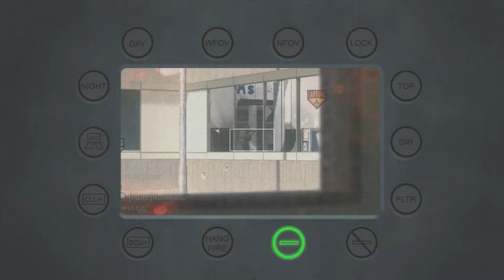MW2 - Terminal Ground War Domination (36-15) Live Commentary #264 - A Launch For Lunch [2021]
~ F-two-frickin'-thousand! What what?!